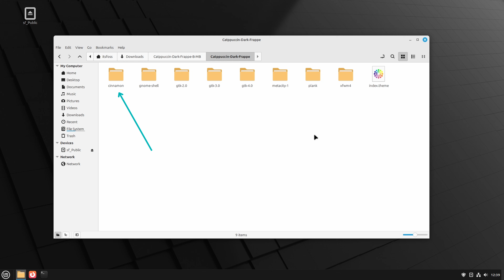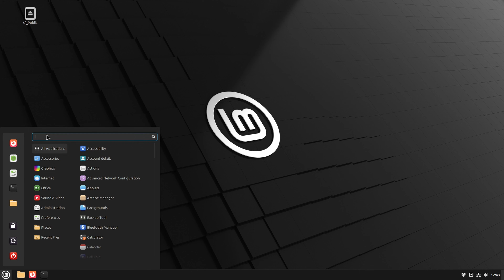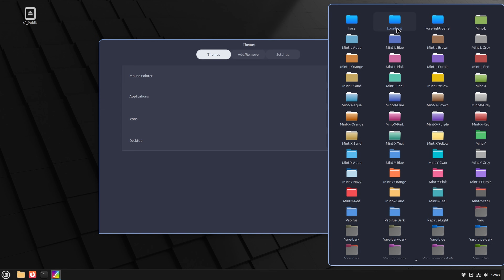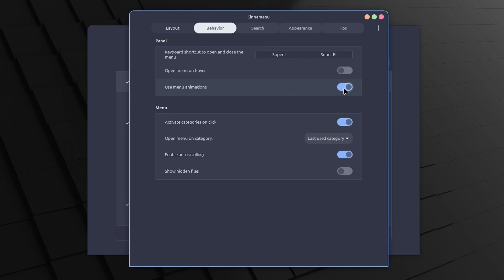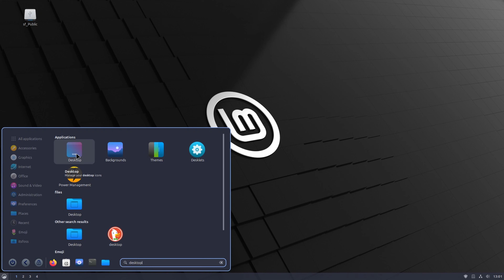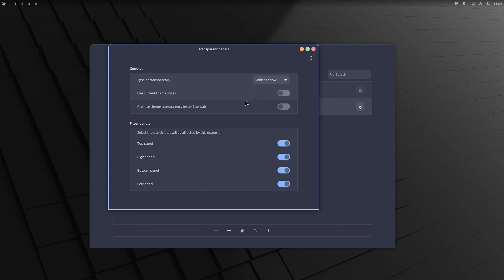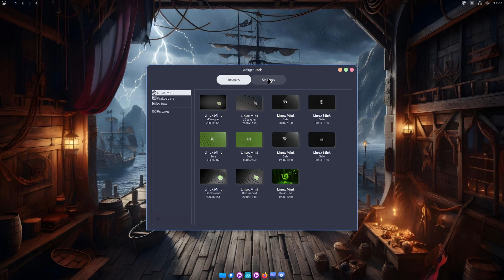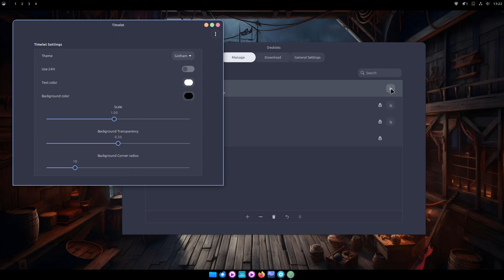Make Linux Mint Look Stunning! (Complete Customization Guide)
✨ Tired of the plain Linux Mint look? Let’s spice things up!

In this video, I’ll show you how to transform your Linux Mint Cinnamon desktop into a visually stunning and personalized experience. From changing themes, icons, and fonts to using Plank dock, Cinnamon extensions, and applets, you’ll learn how to give Mint a whole new identity — without breaking anything (hopefully).

Here’s what we’ll cover in the Linux Mint customization video:

00:00 - Intro
00:26 - Changing themes, icons and fonts
03:07 - Customizing the panel and menu
05:07 - Extensions: Transparent Panels & Burn My Windows
05:45 - Setting up Plank dock
06:35 - Wallpaper tips & background setup
07:15 - Tweaks to Alt+Tab, text editor, and desklets
08:15 - Final look and thoughts

💬 Have a favorite customization tool or tip? Drop it in the comments!